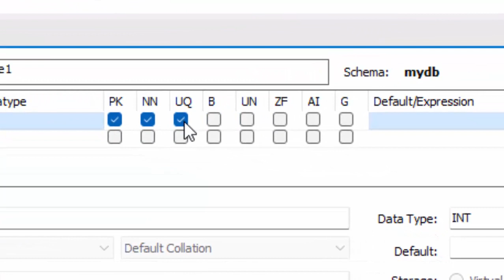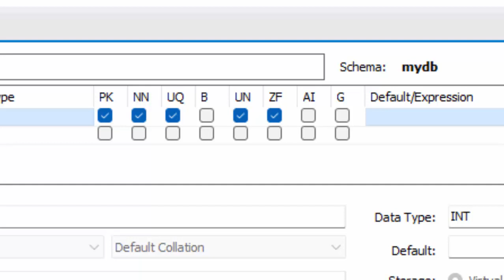Some important terms of Database@COMPUTEREXCELSOLUTION